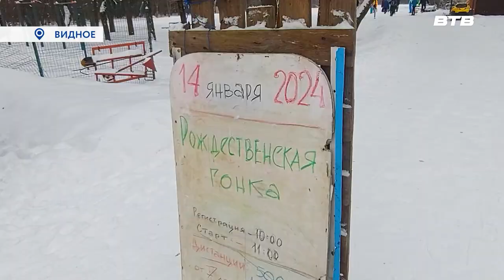РОЖДЕСТВЕНСКАЯ ЛЫЖНЯ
В парке «Апаринки» прошли традиционные соревнования «Рождественская лыжня». Гонки проводились в 8 возрастных категориях, в них приняли участие как самые юные лыжники, так и ветераны спорта. С ними пообщался Максим Козлов.